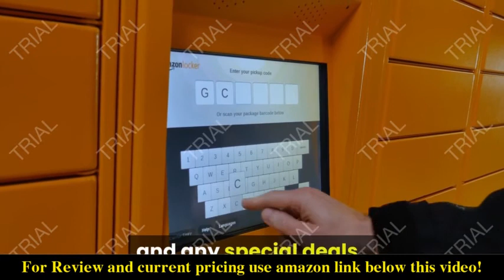Review BELLEZE Modern Executive Home Office Computer Desk Table 2021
Check the price or purchase in the

[MODERN DESIGN] Modern silhouette with a traditional design founded atop a plinth base with decorative details such as crown molding for a timeless and sophisticated touch.
[AMPLE STORAGE] Features two storage drawers to keep all your office supplies. There are two file drawers at the bottom that hold letter-size hanging files to keep all your documents organized.
[SPACIOUS DESKTOP] Its spacious top surface gives you a large area for all your must-have desk essentials—laptop, notepads, folder stacks, and your cup of coffee or a glass of your morning smoothie.
[VERSTAILE USE] Great not just for your office space, but also works well as a gaming table in your entertainment room or as a writing and study desk in your kids’ room.
[LOVE-IT OR 100 DAY RETURNS] We guarantee that you'll love this product. If not, simply return within 100 days of purchase.